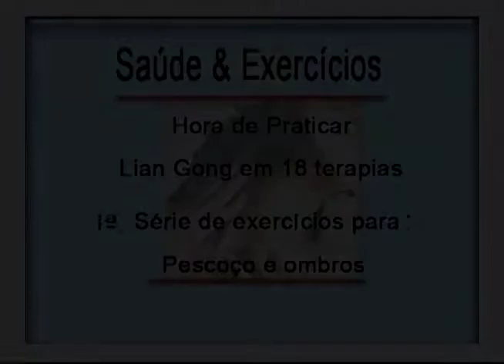Lian Gong os Beneficios para o Corpo